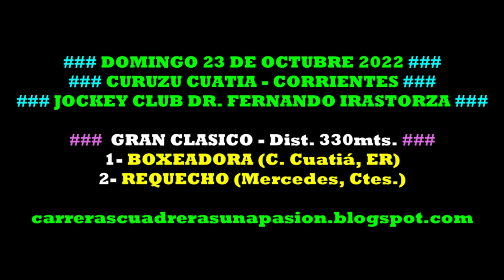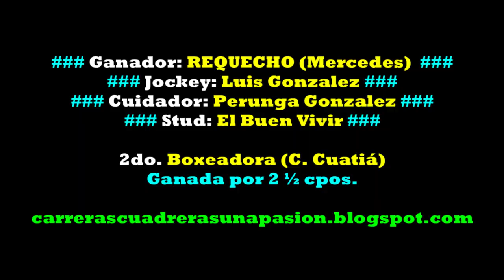REQUECHO, C. Cuatiá, Ctes. (23/10/2022), GRAN CLASICO 330mts.